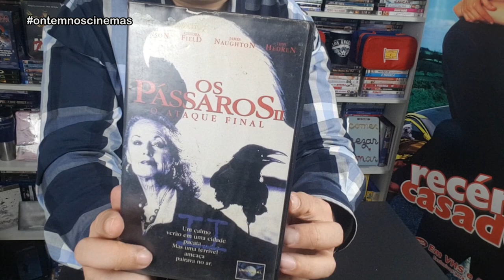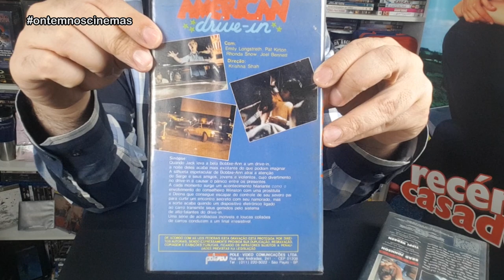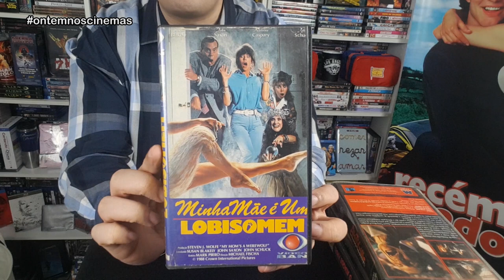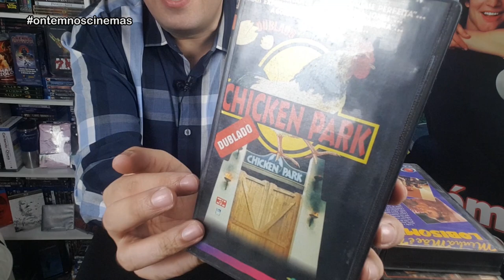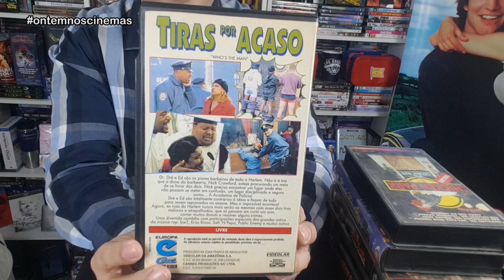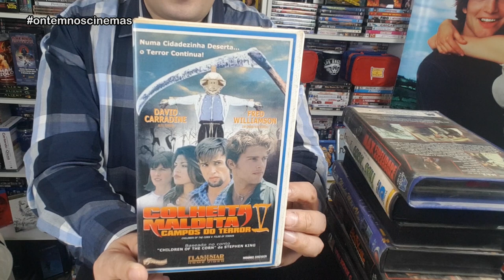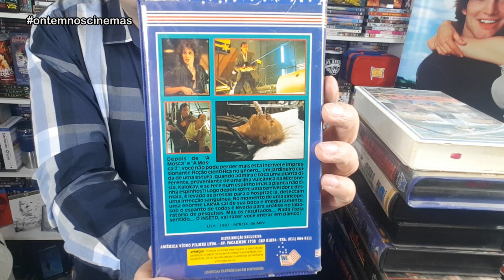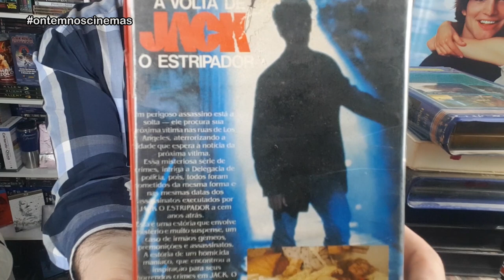UNBOXING | SUPER LOTE DE VHS - Compra com Ronaldo!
Mais uma compra de fitas VHS para a coleção! Comédia, terror, suspense, ação... enfim... um pouco de tudo! E, ainda, ganhei estojos de brinde do Ronaldo!

Músicas: Over Time (Vibe Tracks) • Venice Beach (Topher Mohr & Alex Elena) • Nine Lives (Unicorn Heads) • Stellar Wind (Unicorn Heads) • Night Run Away (An Jone) • Hey Sailor (Letter Box)